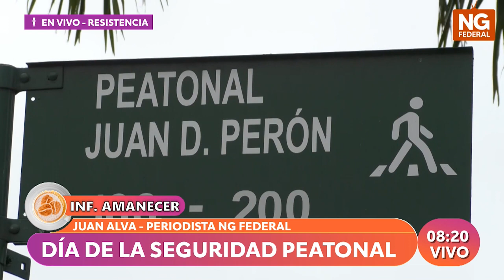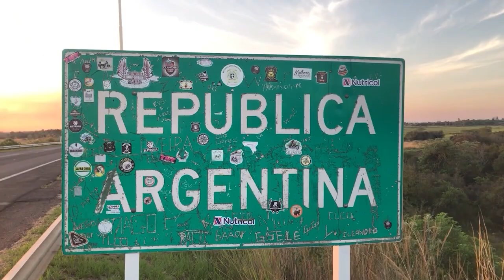NGFEDERAL - ALVA - DÍA DE LA SEGURIDAD PEATONAL - RESISTENCIA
JUAN ALVA - PERIODISTA NG FEDERAL